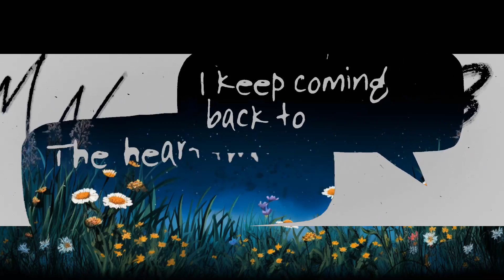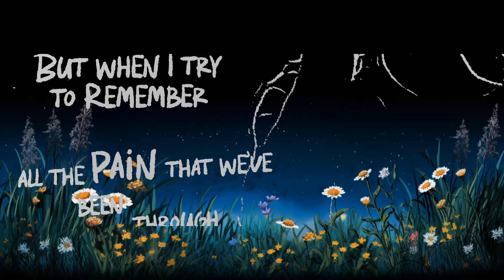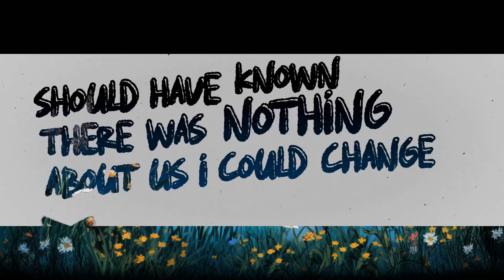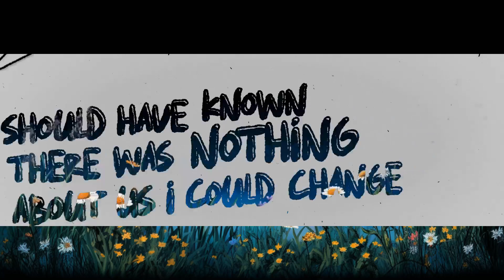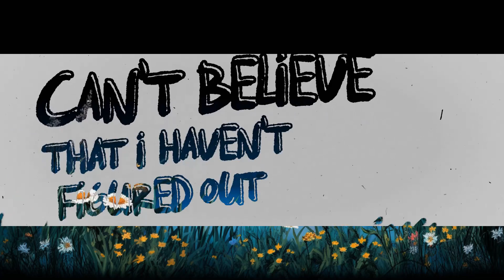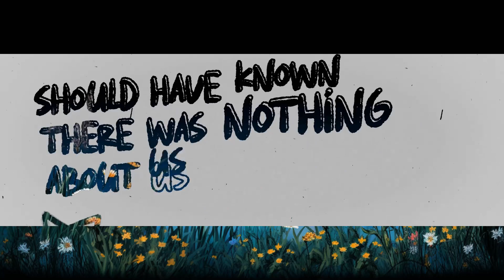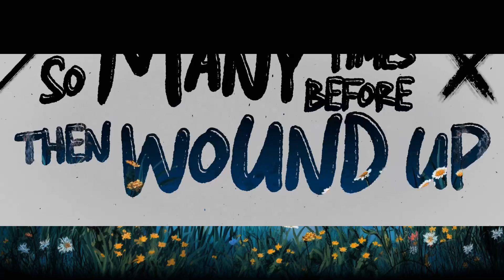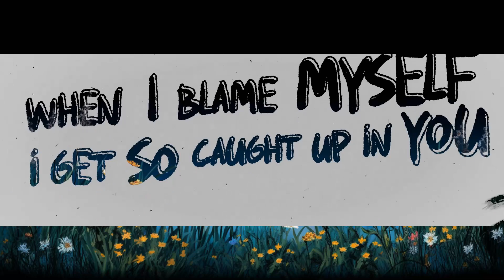[1HOUR] Walk Off The Earth, Lauv - My Stupid Heart (Lyrics) | The World Of Music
Walk Off The Earth, Lauv - My Stupid Heart (Lyrics)

My Stupid Heart Lyrics:

My stupid heart doesn't know
Then wound up at your door, my stupid

All you do is let me down
Should have known there was nothing about us I could change

When I blame myself, I get so caught up in you
I keep coming back to the heart that left me blue
And I don't know why I keep tryin' to explain
My irresponsible ways, I guess I like the pain

Walk Off The Earth, Lauv - My Stupid Heart [Lyric Video]